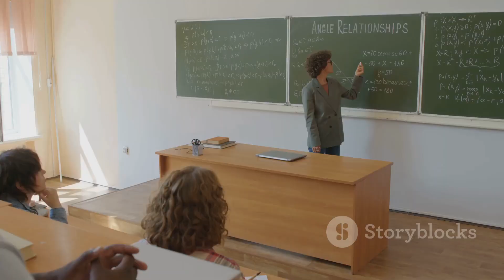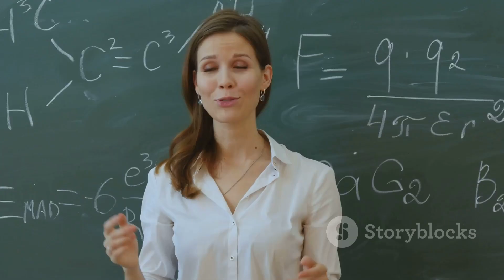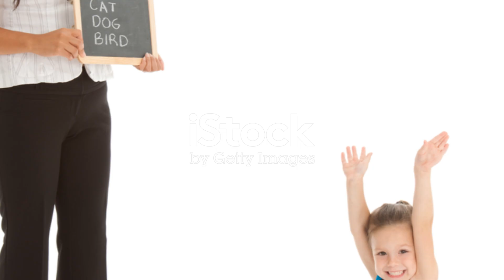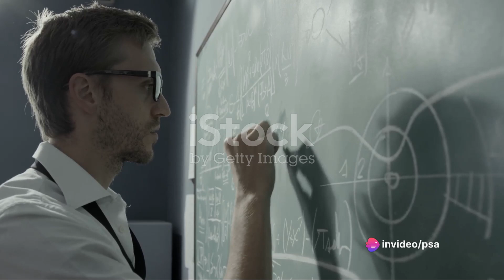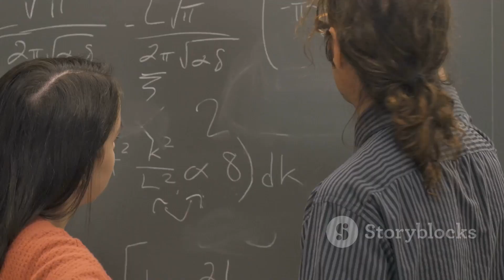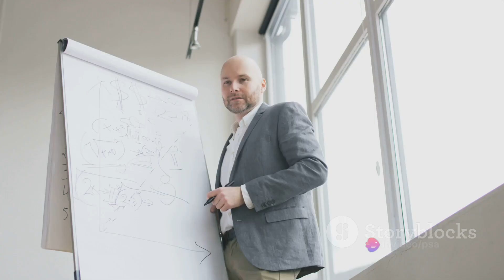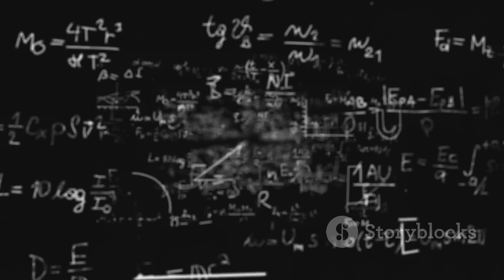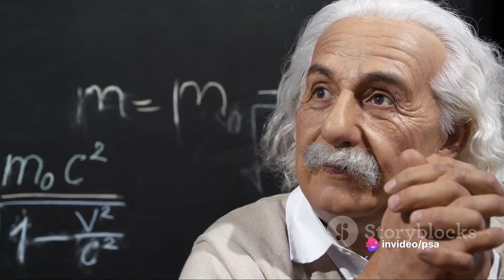Andrey Kolmogorov: The Master of Probability Theory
Andrey Kolmogorov: The Master of Probability Theory by PSA's Workspace

OUTLINE:

00:00:00 The Birth of a Mathematical Genius
00:00:55 The Early Years and a Treatise on Newton's Laws
00:03:08 University Years and Diverse Interests
00:05:12 Groundbreaking Research and International Acclaim
00:07:17 Contribution to Probability Theory and Legacy